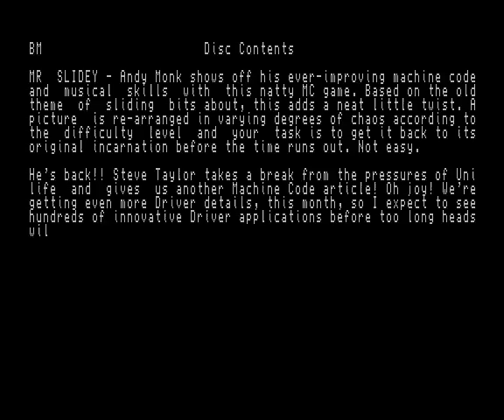Sam Coupé Fred 42 simc0041